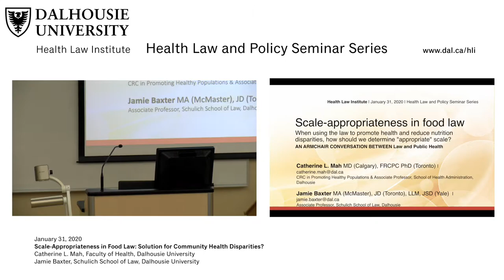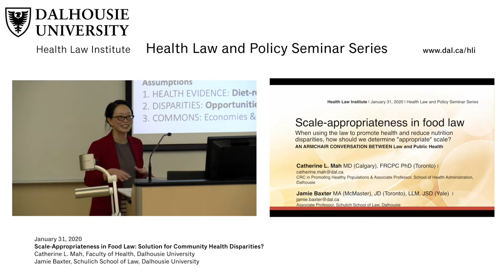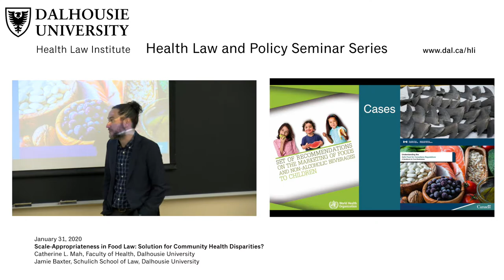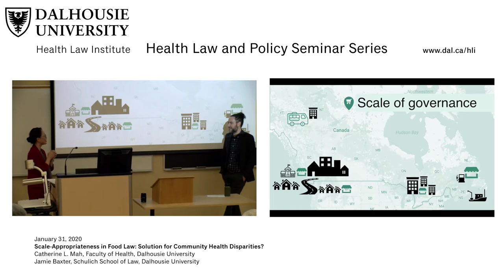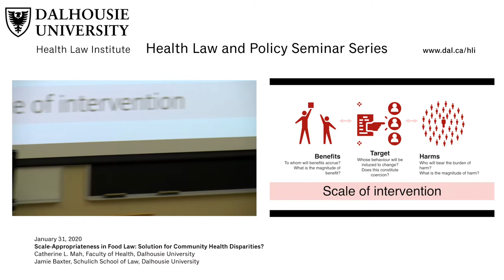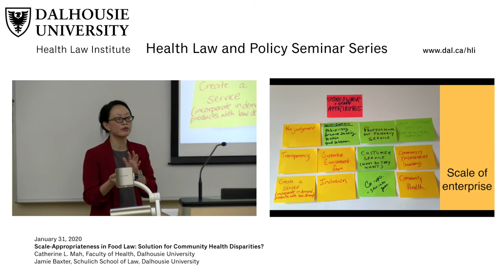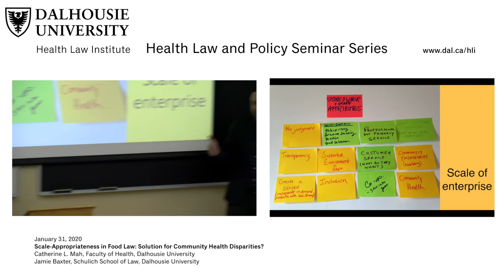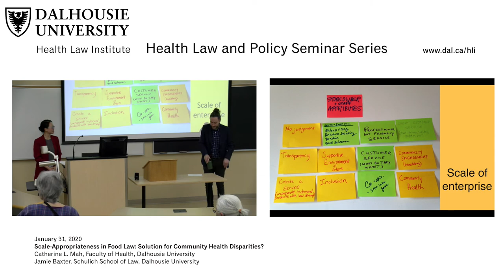Scale-Appropriateness in Food Law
Presented by Catherine L. Mah, School of Health Administration and Jamie Baxter, Schulich School of Law, both at Dalhousie University.